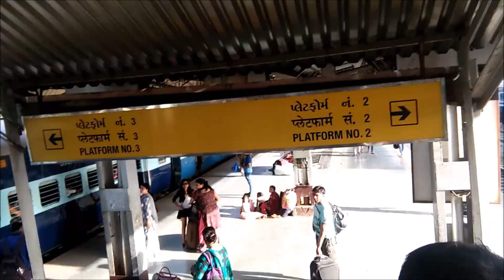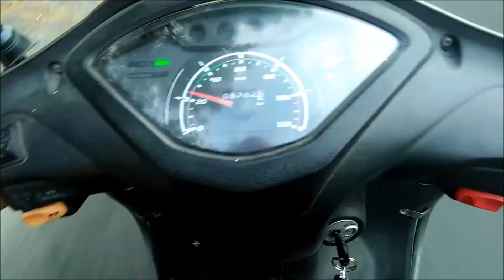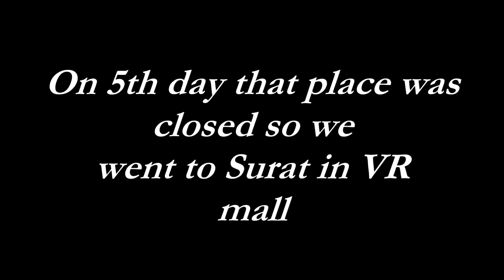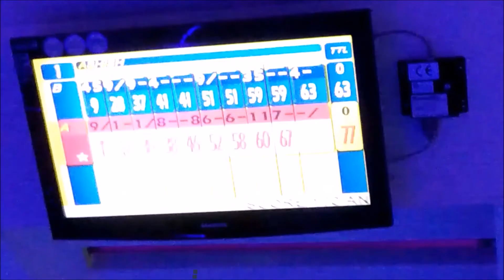One of my most favourite place in whole Gujarat | Dandi beach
Hi guys welcm back to our channel Dramebaaz Aashish Sachdev.
Today we come with a new vlog which of Navsari, surat and most loving place of Gujarat Dandi where dandi march was done.
We hope that you will love this vlog and If you love share to your loved ones💝

By - Aashish Sachdev & its team.